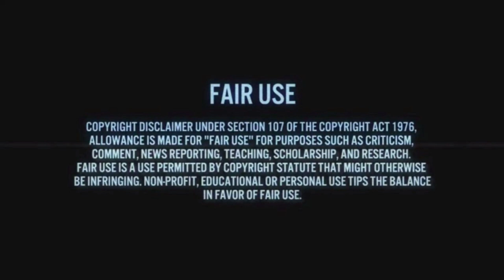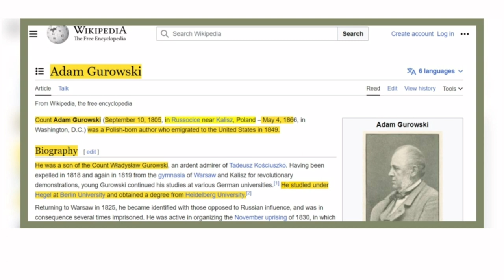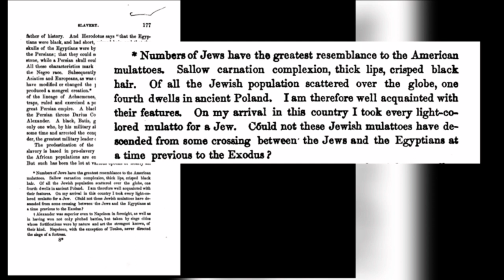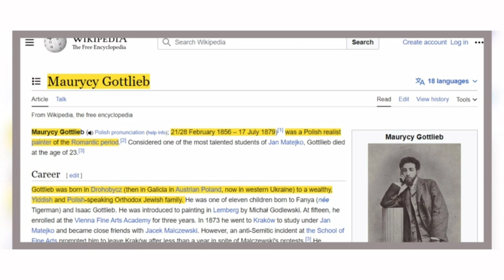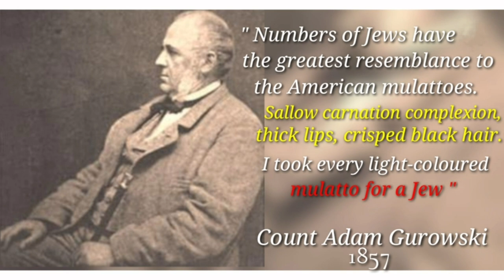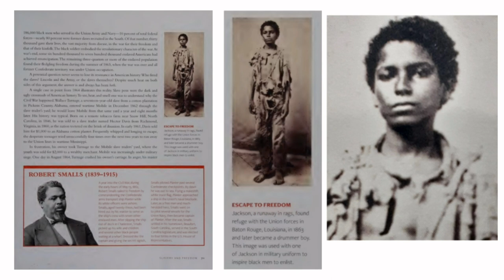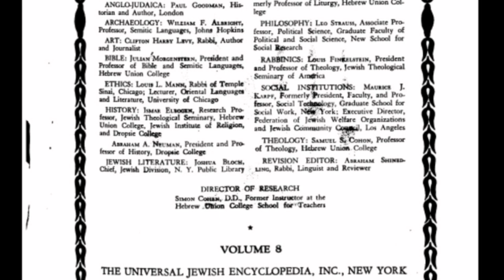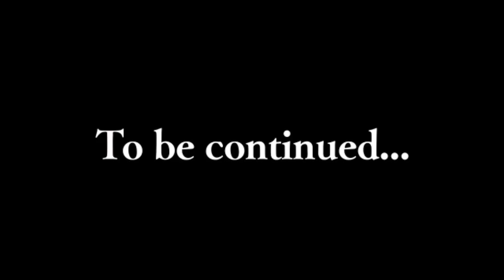Many Polish Jews Physically Resembled African Americans 1857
The African American is a historical ethnic Jew and shared common ancestry with some European Jews